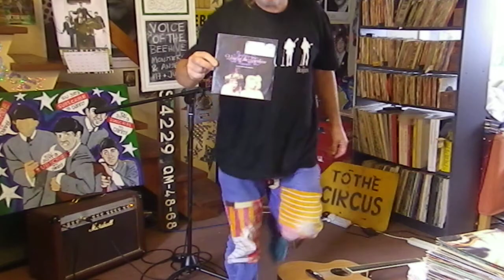Voice Of The Beehive - Monsters and Angels - Cover & Tutorial - Danny McEvoy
post up all the chords to the songs I do as well as thoughts and busking stories!! My Twitter
Voice Of The Beehive - Monsters and Angels - Cover & Tutorial - Danny McEvoy - UK Number 17 in July 1991 - written by Tracey Bryn, Mike Jones